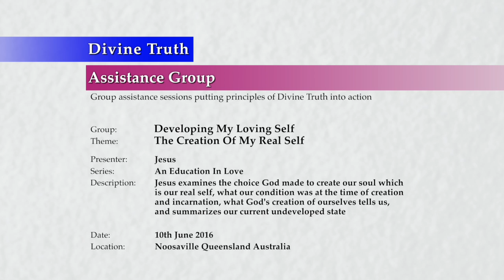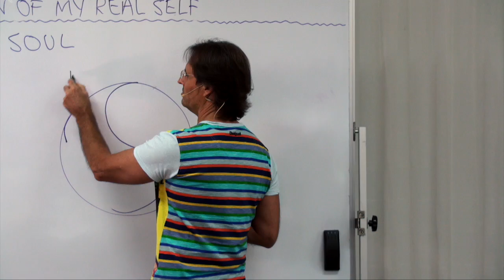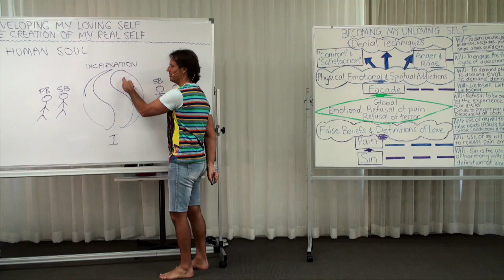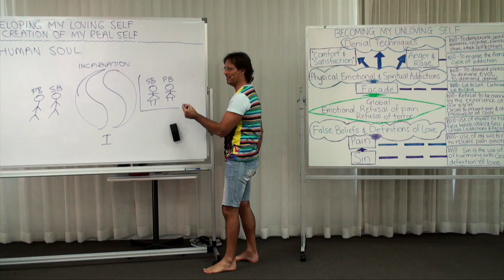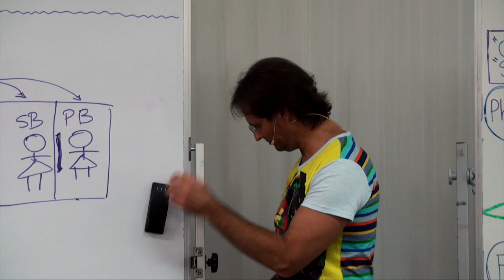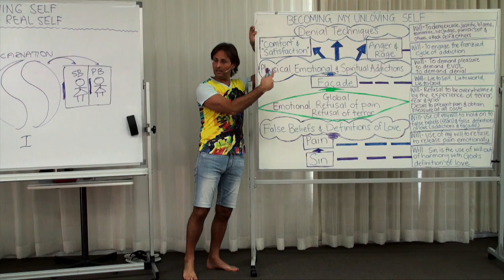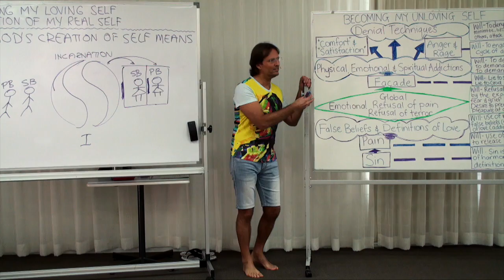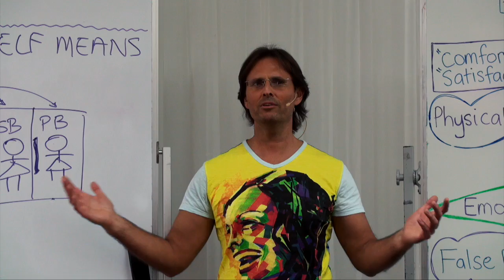20160610-1130 The Creation Of My Real Self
Theme: The Creation Of My Real Self

Presentation conducted in Noosaville, Queensland, Australia on 10th June 2016 at 11:30am.

Jesus examines the choice God made to create our soul which is our real self, what our condition was at the time of creation and incarnation, what God's creation of ourselves tells us, and summarizes our current undeveloped state.

Topics include; God's creation of my self, being the pinnacle of God's creation, the human soul, the physical and spiritual bodies, my condition at the time of incarnation, being undeveloped before incarnation, being unaware before incarnation, the lack of awareness of the soulmate and the resulting illusion of 'soulmate separation', what God's creation of my self means for my relationship with God, myself, the universe, and my development, my current state being largely undeveloped, and the attitudes of my pain and my facade towards my real self.

Series: Education In Love
Group: Developing My Loving Self
Session: Becoming My Loving Self
Presentation: 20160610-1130-AGP-JESUS The Creation Of My Real Self

Chapters;
00:00:47:08 Main Point: Handling of Microphones
00:01:17:07 Main Point: Introduction
00:02:02:24 Main Point: God's Creation of My Self
00:02:36:02 Sub-Point: I am the pinnacle of God's Creation
00:09:59:07 Sub-Point: The process of incarnation
00:14:03:18 Sub-Point: Awareness of the soulmate
00:17:40:17 Question Amber Love: What does the soul looks like?
00:19:13:06 Question Amber Love: Do we reject our soulmates because we don't like ourselves?
00:19:48:11 Question Laura Tolli: Why in the first century you had your sins removed and Mary did not?
00:22:15:21 Question Fabio Tolli: Is it easier for other souls to follow Jesus steps?
00:23:14:19 Question Alex Mrnak: Why is it usually in the 5th sphere that spirits gain an awareness of their soulmate?
00:26:03:13 Question Alex Mrnak: Is this a process that be begin on earth?
00:33:48:15 Main Point: My Created Condition
00:33:48:16 Sub-Point: At the time of incarnation
00:40:54:15 Comment Cainan Davies: So the relationship with God educates us in Love.
00:42:18:16 Sub-Point: Awareness of my soulmate
00:46:06:13 Comment Amber Love: So most of us have no idea who we are.
00:46:43:02 Question Laura Tolli: Why is it important to share information about the soul now?
00:47:23:18 Main Point: My Current State
00:48:23:00 Sub-Point: Attitudes of the facade towards the real self
00:50:48:02 Comment Laura Tolli: So the truth helps us to be more open to working through our false condition.
00:52:29:17 Main Point: What God's Creation Of My Self Means
00:53:05:06 Sub-Point: For my relationship with God
00:57:12:21 Question Graham Sutherland: If we are wrong about who our soulmate is can that badly affect our progress?
00:57:35:04 Question Graham Sutherland:  How is that different to not caring about who your soulmate is?
00:59:01:09 Question Spirit through Mary: Do I have to deconstruct all facade and release all pain before I develop my real self?
01:00:19:09 Question Spirit through Mary: Do I have to deconstruct facade and pain to develop an awareness of who my soulmate is?
01:01:24:07 Question Spirit through Mary: What if I cannot see the rose coloured soulmate cord?
01:03:01:21 Question Spirit through Mary: If someone I'm with now is assisting me to live in denial is that keeping me away from soulmate awareness?
01:04:20:07 Sub-Point: For my relationship with myself
01:05:25:22 Sub-Point: For my relationship with the universe
01:06:58:20 Sub-Point: For my development
01:09:45:07 Sub-Point: Deconstructing sin substantially assists awareness of our real self
01:11:34:02 Main Point: Conclusion